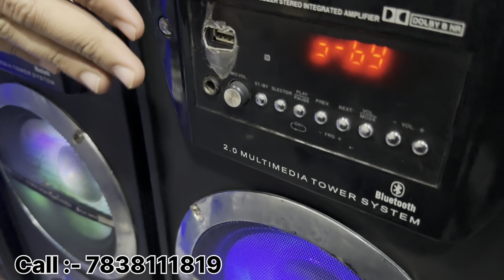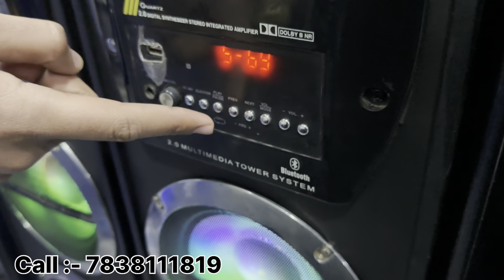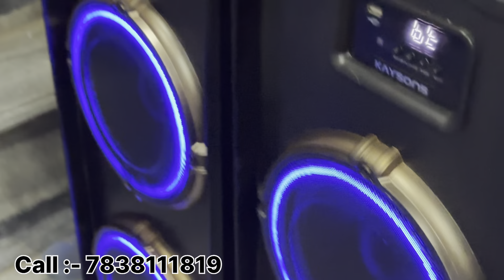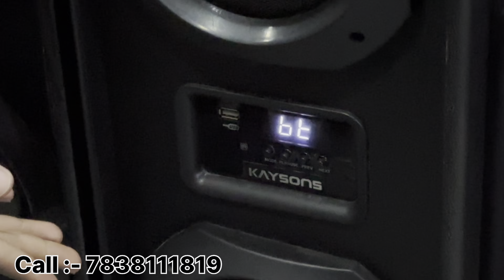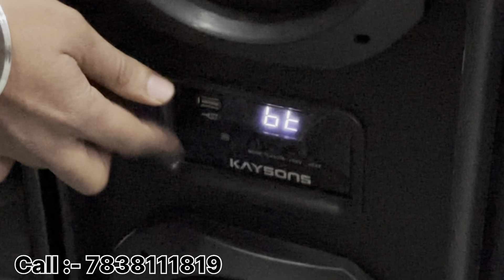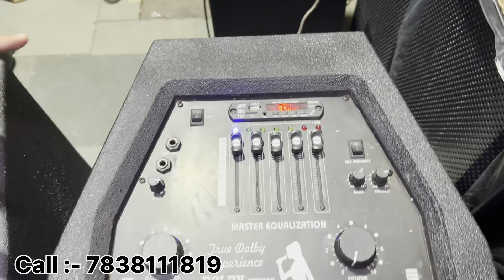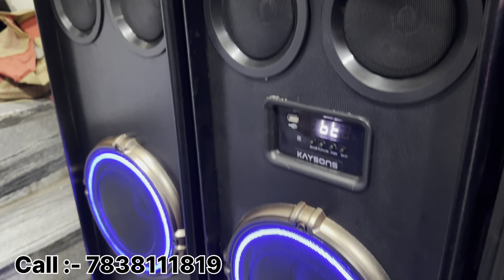12x12 Dj Setup || Cheapest Dj Market In Delhi || Cheapest Home Theater Markey In Delhi || FD Vlogs